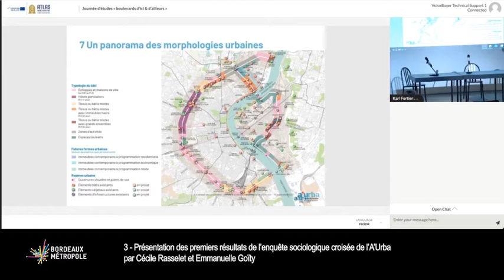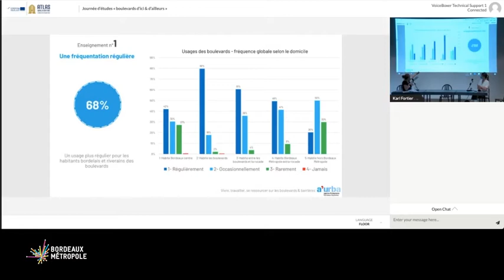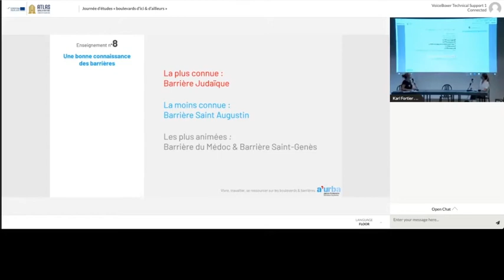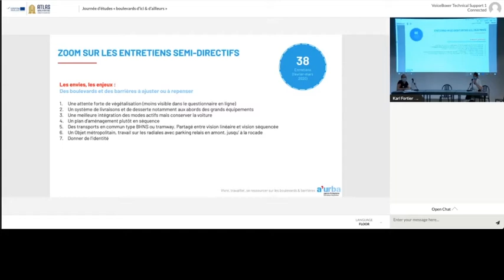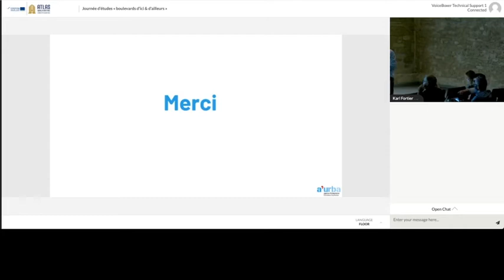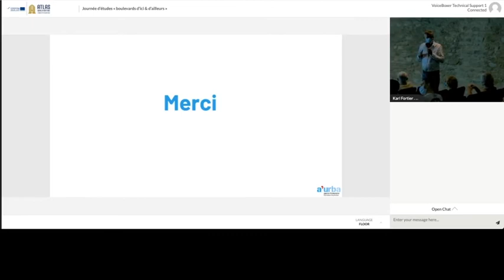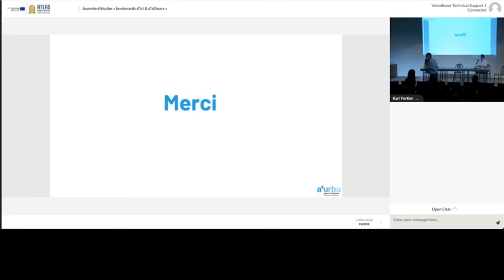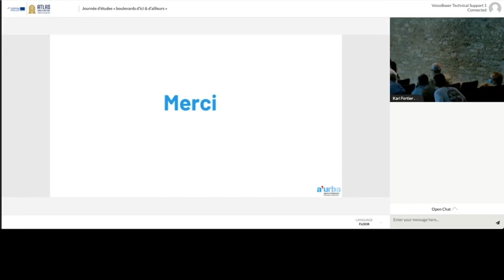03 Journée d’études « boulevards d’ici & d’ailleurs » Bordeaux – 16 septembre 2020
SEQUENCE  3 : Enquête sociologique croisée sur les boulevards : premiers résultats
Cécile Rasselet / Emmanuelle Goïty, Agence d’urbanisme Bordeaux Aquitaine

Présentation des premiers chiffres extraits de l’enquête en ligne « Boulevards et Barrières, exprimez-vous », (Période d’enquête : janvier/avril 2020) et évocation des résultats de l’enquête par entretiens semi-directifs.